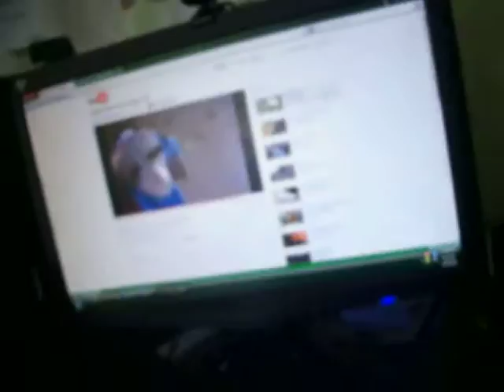Webkinz Marathon Challenge :]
Idea credit to xWebkinzDaisiez and SummerSpaniel5056 (that's your user name, right? xD )